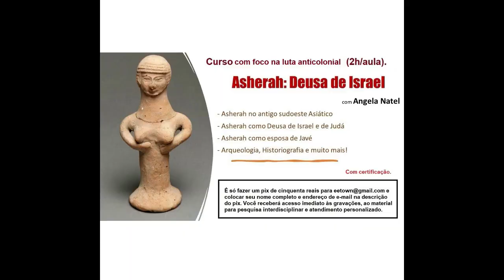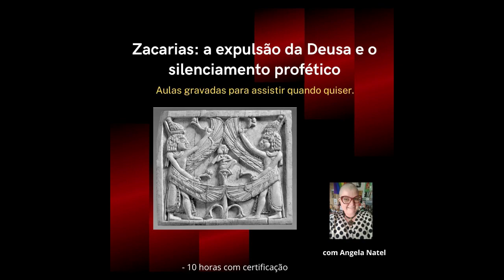Curso: “A representação do Mal nas Religiões”. Saiba mais na descrição.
Neste curso iremos estudar a representação e/ou personificação do mal em diferentes religiões e crenças. , os contextos, formas, funções e diferentes tipos de ofício profético nos antigos Israel e Judá, bem como a base mitológica e implicações sócio-histórico-políticas da profecia, contextualizando essa ação a partir de textos bíblicos, extrabíblicos, arqueologia e historiografia.

- Satan (hebraico) no Antigo Testamento.
- O mal na literatura apocalíptica e o desenvolvimento da ideia de Diabo no Novo Testamento.
- Metáforas para o mal no imaginário de diferentes culturas.
- O dualismo Deus e o Diabo no pensamento colonial.
- O que é mau no Hinduísmo.
- A personificação das forças antagônicas no Budismo.
- Iblis/Shaitan no Islamismo.
- Ahriman no Zoroastrismo.
- O Banquete de Platão.
- Lucifer nos textos bíblicos.
- Imaginário Medieval.
- História da Feiúra e representações do mal.
- Universo sobrenatural dos povos mediterrâneos, celtas, germânicos, eslavos e escandinavos.
- Divindades de povos colonizados transformados em entidades malignas.
- Literatura e transcendência do mal.
- O Diabo na Teologia e na Dogmática.
- O mal no racionalismo científico.
- Demonologia.
- Pânico satânico.

- 9 horas de aula distribuídas em 3 transmissões.

O curso inclui:
- Atendimento personalizado.
- Aulas gravadas para assistir quando quiser – não é necessário que o aluno esteja presente nas transmissões ao vivo.

Formas de pagamento:
2. PicPay: @angelanatel
3. Mercado Pago (nesse caso acrescentando 5 reais ao valor total do curso).

Seja muito bem vinde a fazer parte do 'espaço da Deusas' tornando -se membro de meu canal na YouTube (Angela Natel) escolhendo sua modalidade. Todos os meses tem sorteio de livros e/ou de cursos para os membros - acesse pelo

Adquirindo qualquer um de meus cursos, você já está automaticamente concorrendo de tempos em tempos, a livros. Quanto mais cursos adquirir, de mais sorteios participará - acesse o

FORMAS DE PAGAMENTO:
2. PicPay: @angelanatel
3. Mercado Pago (nesse caso acrescentando 5 reais ao valor total)